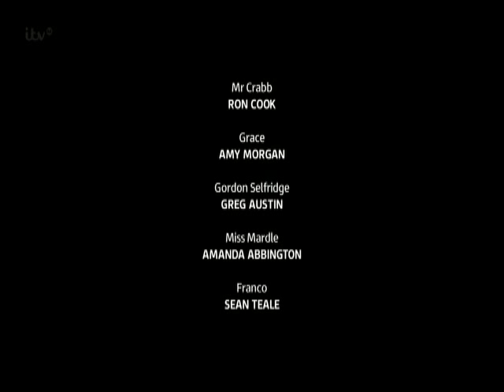Alfie Boe on Mr Selfridge 230214 pt2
At the Selfridge's charity concert Richard (performed by the Nation's favourite tenor Alfie Boe in episode 6 of the popular ITV period drama 'Mr Selfridge' - first broadcast on Sunday 23rd February 2014) sings a further three Music Hall songs at the end of this episode:
- part of 'The Yeomen of England' (1902)
- duets with Lady Mae - Katherine - in 'It's a Long Way to Tipperary' (1912) and
- closes the show with *'Danny Boy'* (1910).

*'Danny Boy'* is the final track on Alfie Boe's new album 'TRUST'.